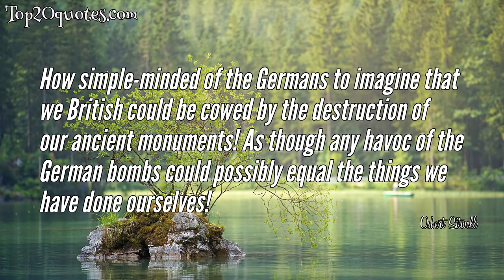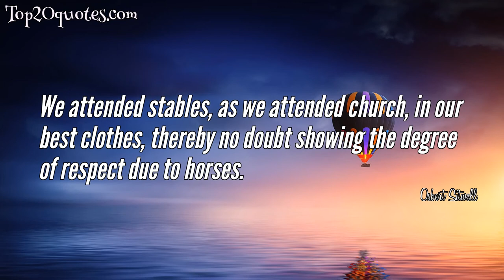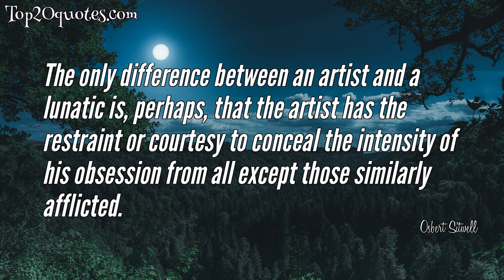🏹 Top 10 Quotes of Osbert Sitwell - Writer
Top 10 Quotes of Osbert Sitwell:
 ★ I have always said that if I were a rich man, I would employ a professional praiser.
 ★ Everywhere men have unlocked the prisoners within, and from under the disguising skins the apes have leapt joyfully out.
 ★ Poetry is like fish: if it's fresh, it's good; if it's stale, it's bad; and if you're not certain, try it on the cat.
 ★ How simple-minded of the Germans to imagine that we British could be cowed by the destruction of our ancient monuments! As though any havoc of the German bombs could possibly equal the things we have done ourselves!
 ★ Hell has a climate, but no situation. It lies in the spirit, and not in space.
 ★ We attended stables, as we attended church, in our best clothes, thereby no doubt showing the degree of respect due to horses.
 ★ The Rich Man's Banquet, which was to last for a decade, had now begun: the feast, it was recognised, went to the greediest.
 ★ My education [takes place] during the holidays from Eton.
 ★ For forty days he went out into the desert - and never shot anything [on Jesus]
 ★ The only difference between an artist and a lunatic is, perhaps, that the artist has the restraint or courtesy to conceal the intensity of his obsession from all except those similarly afflicted.
🖎 Author: Osbert Sitwell
♛ Career: Writer
📅 Life: December 6, 1892 - May 4, 1969